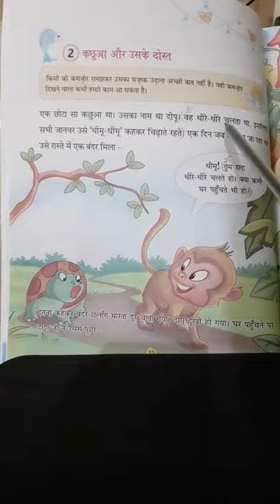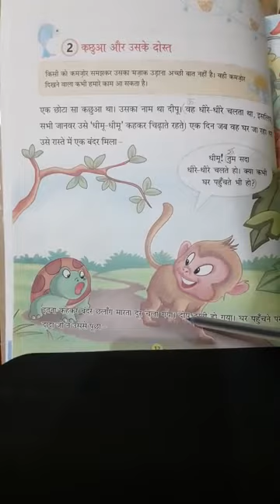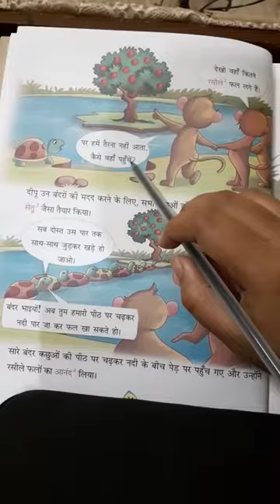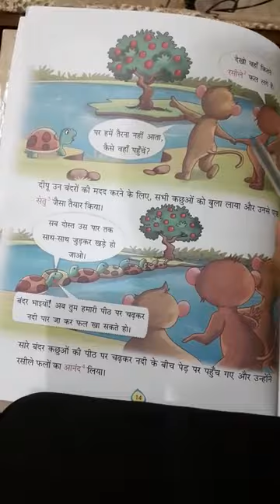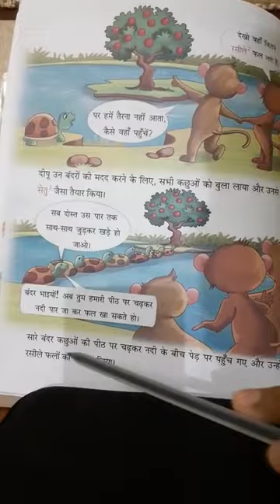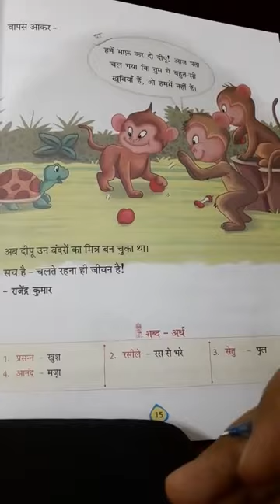Class 2 hindi literature